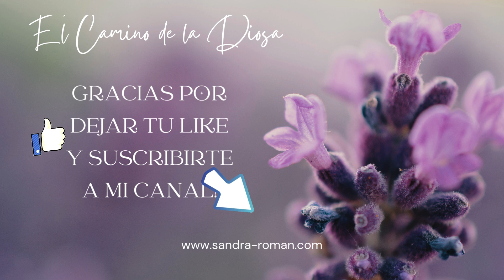🔮 LUNA NUEVA EN ESCORPIO - HORóSCOPO Signo X Signo con SANDRA ROMÁN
Predicciones para Signo Solar y Ascendente, como nunca antes los viste!!! Disfruta los🔮 vaticinios de la pitonisa que te ayudan a prevenir y proyectar tu futuro!!!

PUEDES CONTRIBUIR también enviando GRACIAS, SÚPER GRACIAS y SÚPER CHATS
❤️ ¿Te gustaría contribuir para que pueda seguir subiendo contenidos SIN COSTO alguno?

Puedes encontrar más información sobre estas Diosas en mis libros:
🍎  Los Rostros de la Diosa
 💖  Los Rituales de la Diosa

🌎 DIOSAS EN TU VIDA COTIDIANA!!! 🌎 Tu Oráculo de las Diosas preferido!
✅AGENDAR CONSULTAS 🔮  losrostrosdeladiosa @gmail.com
✅MIS LIBROS 📚 EN AMAZON